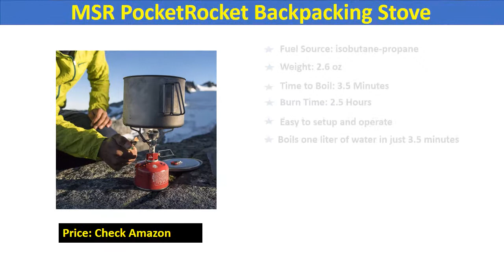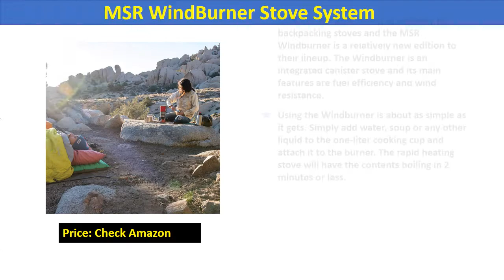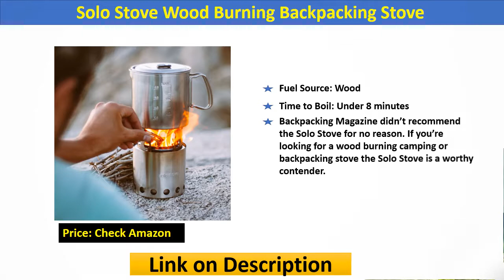Top 7 Best Stoves For Backpacking Review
7. MSR WhisperLite Backpacking Stove
6. MSR PocketRocket Backpacking Stove
5. MSR WindBurner Stove System
4. Optimus Crux Stove With Terra Cook Set
3. Etekcity E-gear Backpacking Gas Stove
2. Emberlit Fireant Titanium Backpacking Stove
1. Solo Stove Wood Burning Backpacking Stove